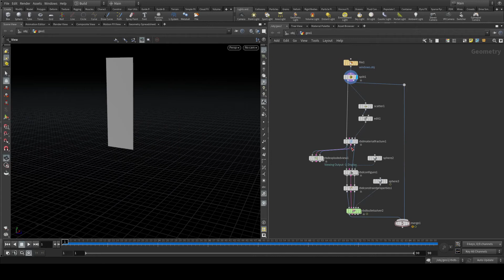breakdown_haussmannian_apartment